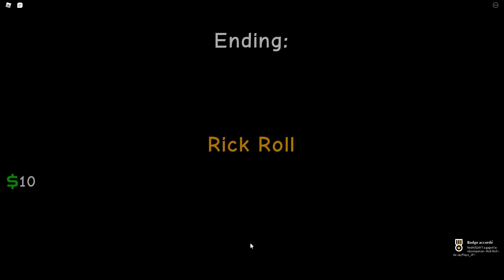N'oublie JAMAIS L'ANNIVERSAIRE de ton AMI sur ROBLOX ! (Forget Your Friend's Birthday)